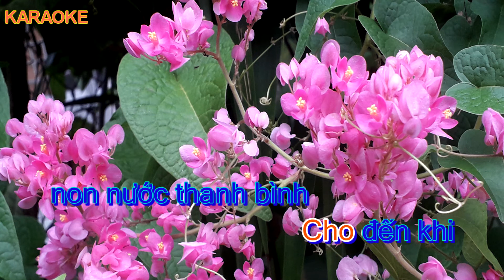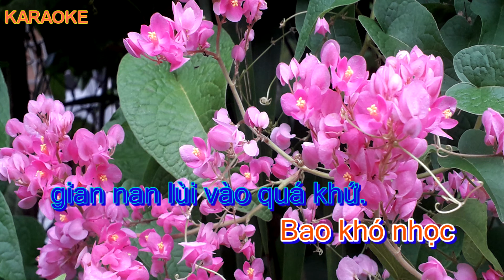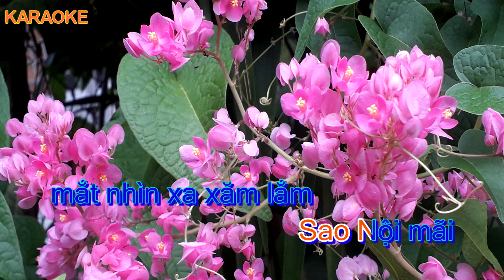Karaoke BÀ TÔI - Thơ: Ca Trúc, nhạc: Thanh Sử